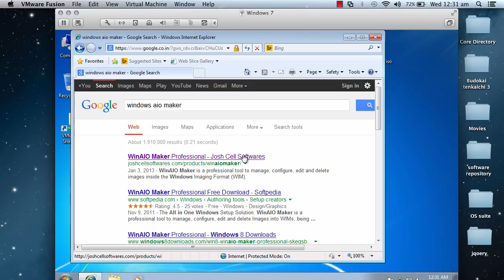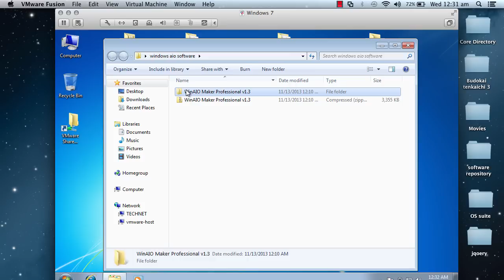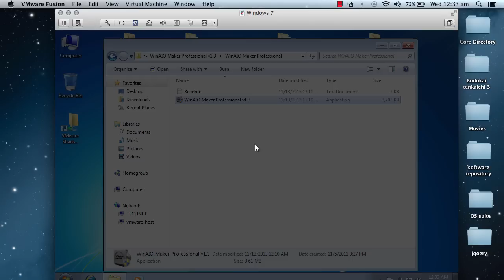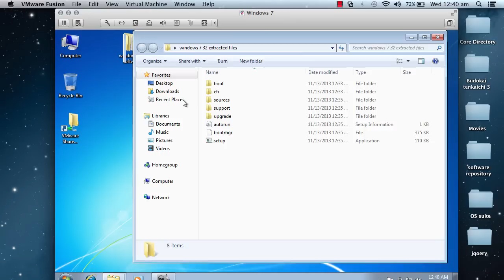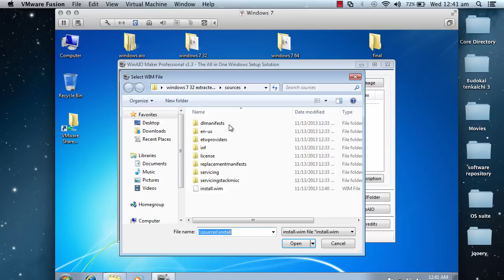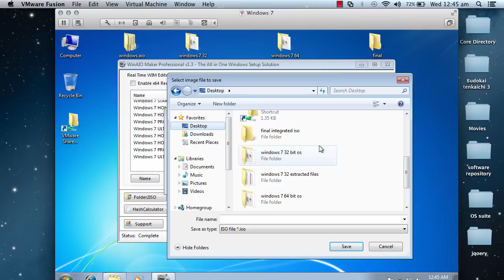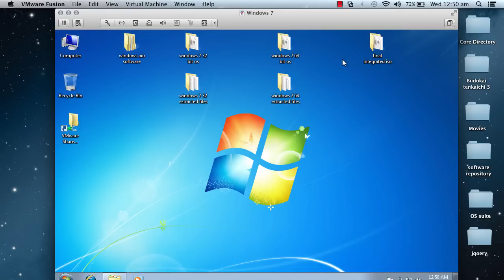Create Windows AIO Image(x86 and x64) Tutorial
In This video I show you how to create a windows 7 aio disc having both x86 and x64 bit architecture